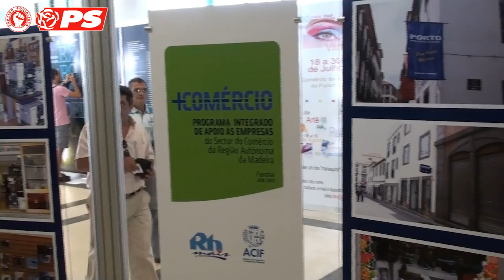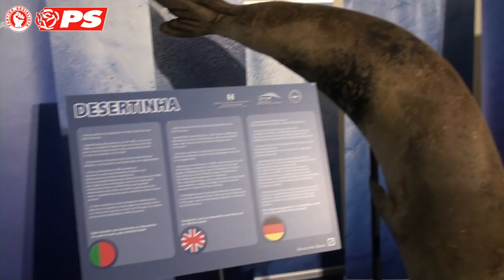Maximiano Martins, Visita à Expo Madeira, 16-07-2011